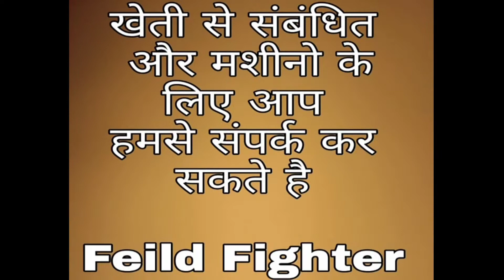Chainsaw_Milling_At_Home / अब पटिया चिराई घर पर / Price only 14000/- / Please_9893238897_9770164615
We created a machine of chainsaw milling .
This machine is light so we can easily carry this anywhere in bike . Machine price is only